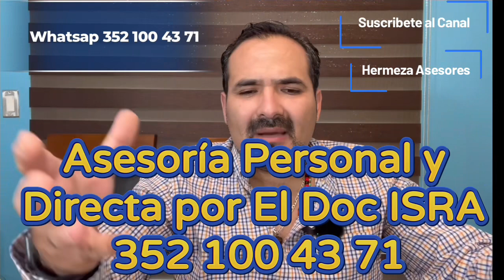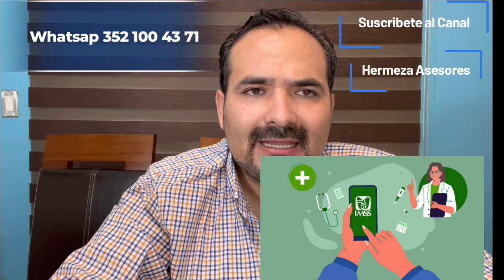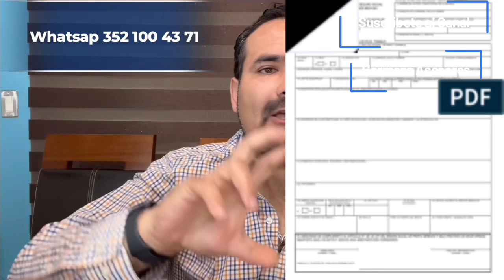DICTAMEN POR ENFERMEDAD GENERAL (Como Obtenerlo).